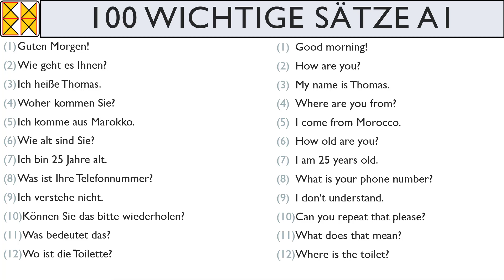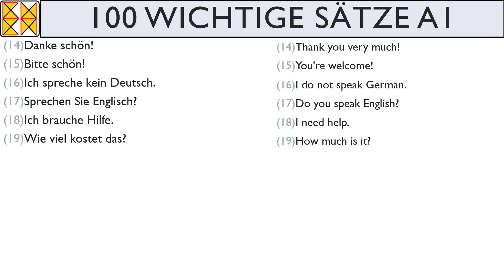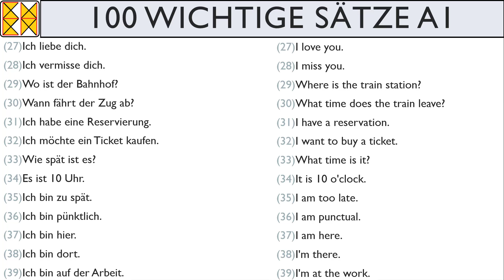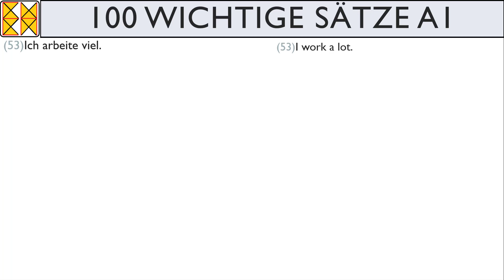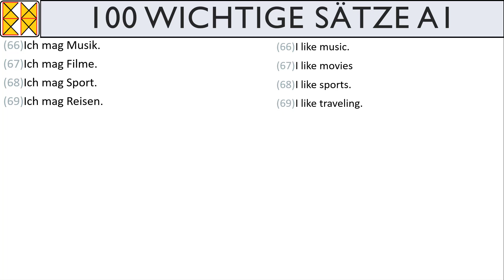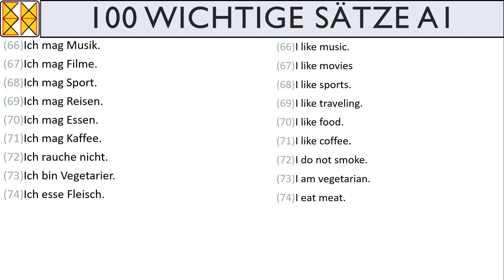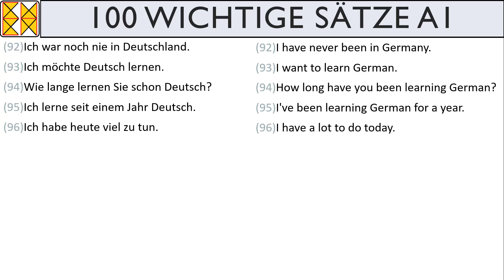100 wichtige Sätze A1 | wichtige deutsche Sätze | mit englischer Übersetzung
100 wichtige Sätze A1
wichtige deutsche Sätze
mit englischer Übersetzung